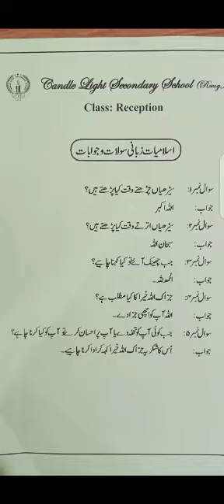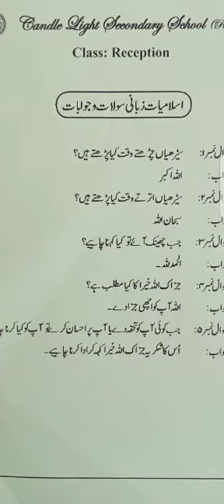Class Reception Islamiat week 11